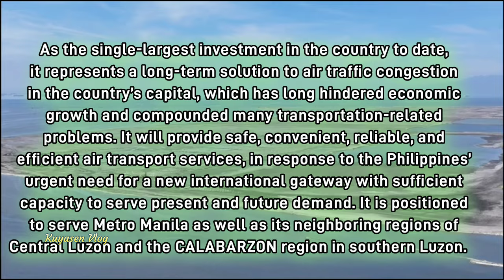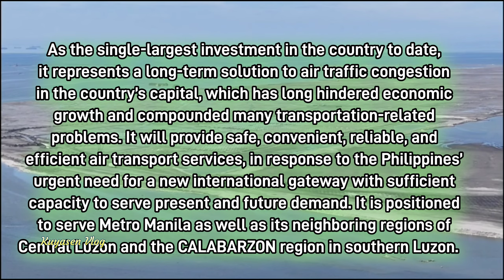May bagong tambak! NEW MANILA INT'L AIRPORT|Bulacan Airport|SMC PROJECT|April 02|build better more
Ang bilis, may bago na naman tambak! NEW MANILA INT'L AIRPORT|Bulacan Airport|SMC PROJECT|April 02|build3x|build better more

New Manila International Airport[a] (Filipino: Bagong Paliparang Pandaigdig ng Maynila), also known as Bulacan International Airport, is an international airport under construction on the coastal areas of Bulakan, Bulacan, 35 km (22 mi) north of the capital Manila. The project was proposed by the San Miguel Corporation (SMC) and is set to help decongest Ninoy Aquino International Airport (NAIA), the main entry and exit point to the capital for air travelers.The airport is a part of the flagship "Build! Build! Build!" infrastructure program of the Rodrigo Duterte administration.